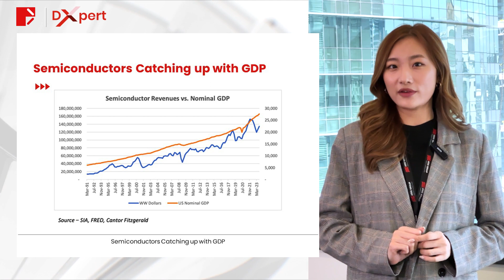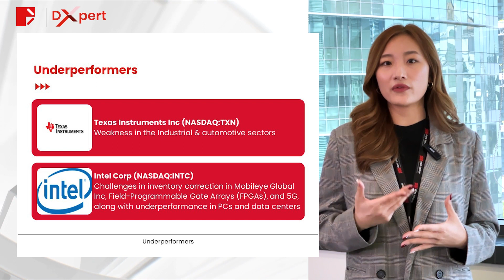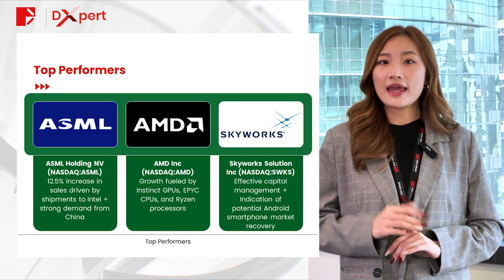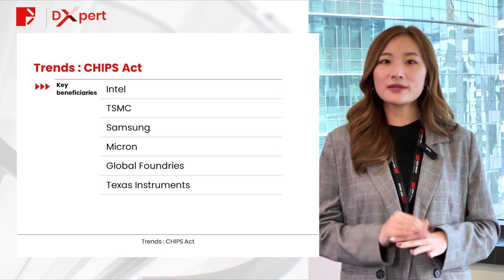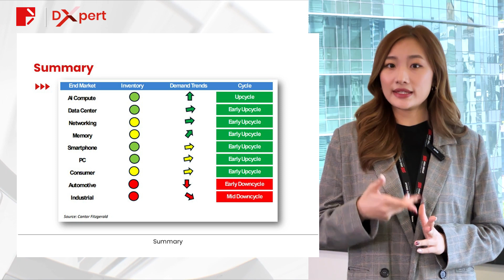Semiconductors in Transition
Dive into the latest episode! From semiconductor trends to earnings analyses and 2024 forecasts, we've got you covered.